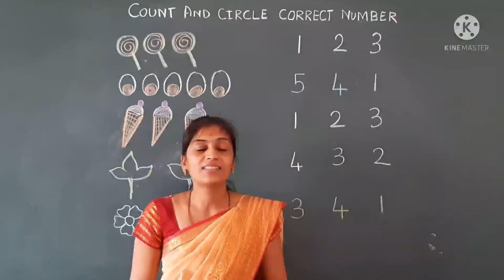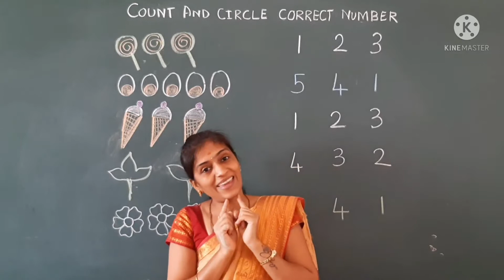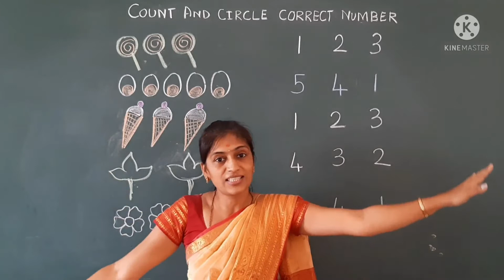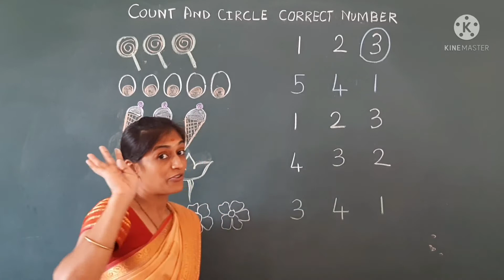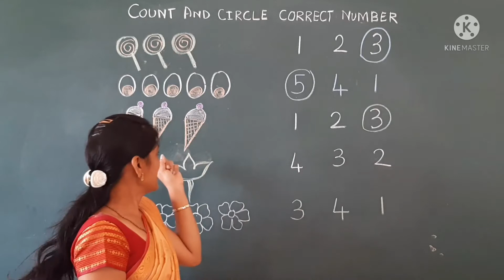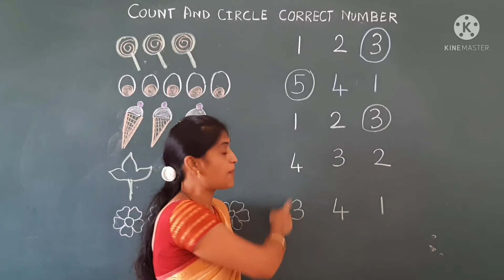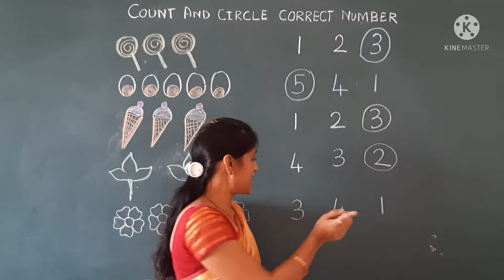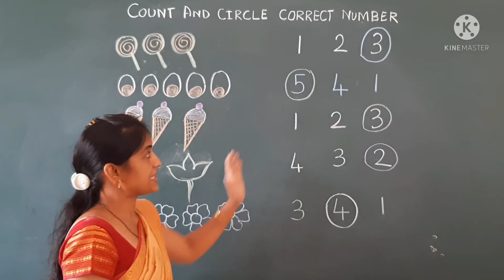CLASS:LKG/ SUBJECT:MATHEMATICS/ COUNT AND CIRCLE THE CORRECT NUMBER